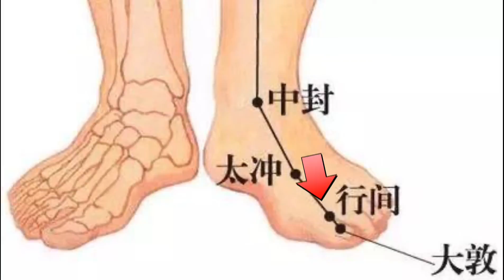九玄小针略之147甲减4-4小针方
常见症状为记忆力减退、食欲减退、便秘、乏力、畏寒。多发生在冬季，山东多见。商业从业者多见。
我们推荐一个治疗甲减的小针方。